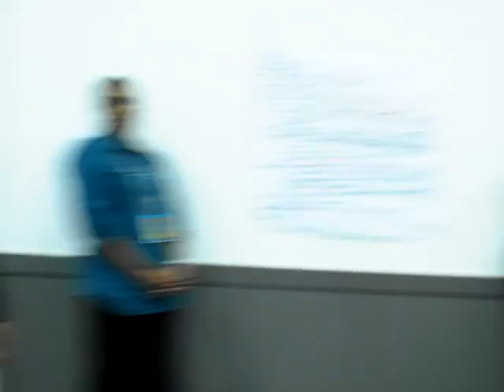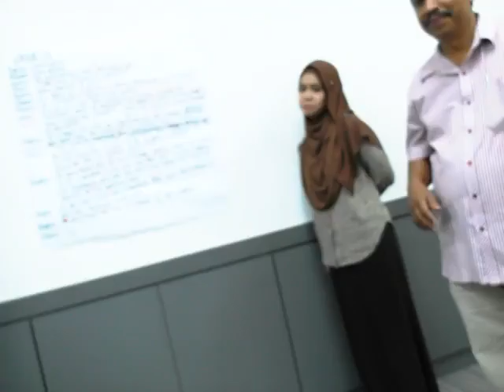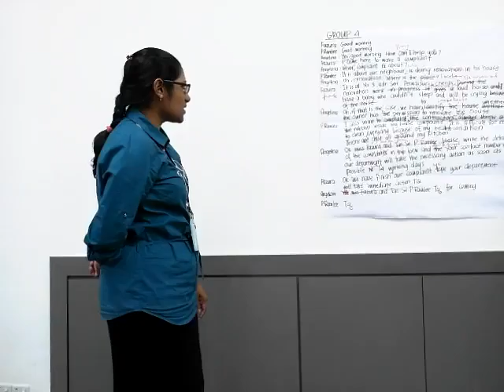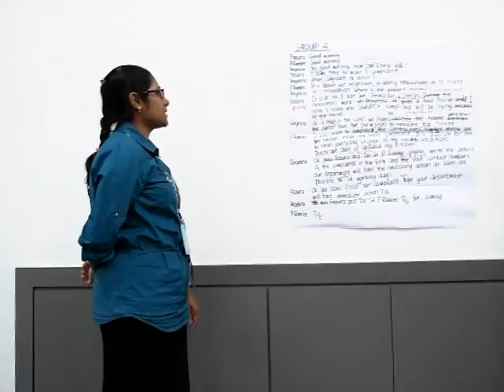Kursus Bahasa Inggeris 7